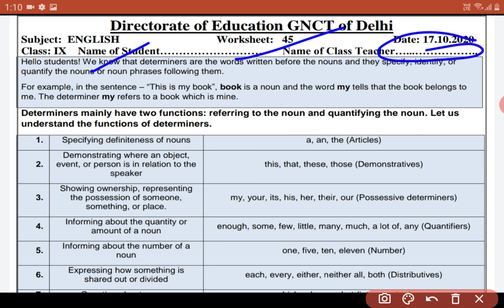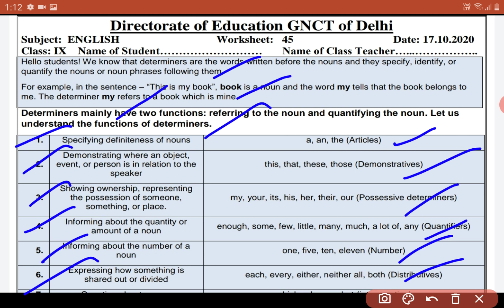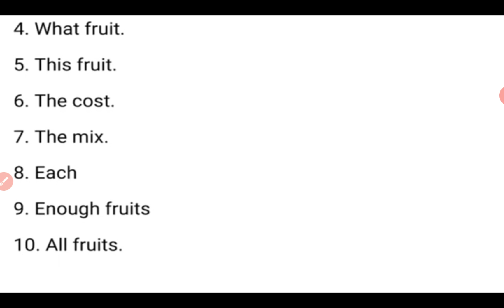17 OCTOBER DOE CLASS 9TH ENGLISH WORKSHEET SOLUTIONS